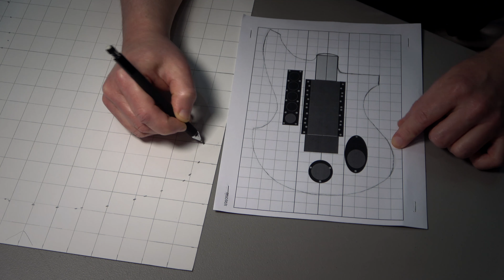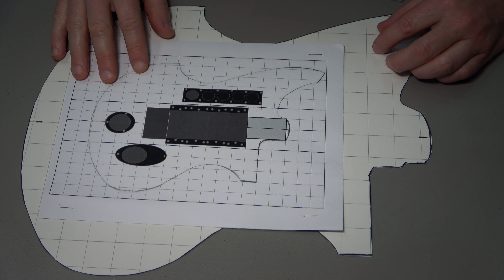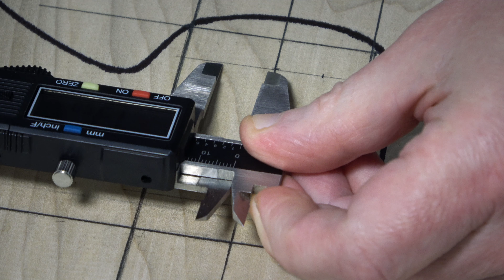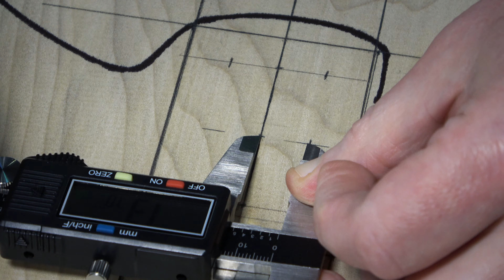Clip 1 - Model Kommando - Build Guitar - Trace Body Shape and Route Neck Pocket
Today, we witness government and banker completing their final looting and destruction of American wealth, behind mask of hoax plague. All dream of future peace and prosperity is lost for humans of Earth. McMansion filled with 1000 rolls of toilet paper, and no food, is home of final perdition. At Sniffer Customs, occasion will be commemorated with construction of new electric guitar: MODEL KOMMANDO

Model Kommando will have not TWO humbucker pickups of traditional electric guitar. And, not THREE humbuckers as found in powerful Sniffer Customs Model T-34 electric guitar. Model Kommando will feature FOUR HUMBUCKER PICKUPS. Model Kommando will be most loud, most powerful, MOST HEAVY METAL electric guitar ever produced by Sniffer Customs...and probably entire universe.

In first episode, you may see body design traced to Poplar body blank, neck pocket routed, and neck test fitted. Due to magnetic force of FOUR HUMBUCKERS, neck is being attached using SIX stainless steel attachment screws. (Four neck screws is only sufficient for weak guitars with only two humbuckers, like Hello Kitty guitar used in country music.)

Also coming are more Heavy Metal Distortion pedal shoot-out video, as I search for pedal that can beat Boss Metal Zone Waza Craft in scientific competition. MOST GAIN IS BEST GAIN.

Awesome music for this episode played on Sniffer Customs Model 66X "Baphomet" Baritone Guitar.

Green Russian Big Muff

Boss Metal Zone Waza Craft MT-2W

Digitech Polara Reverb

TC Electronic Mimiq Doubler

Sony FDRAX53/B 4K HD Video Recording Camcorder